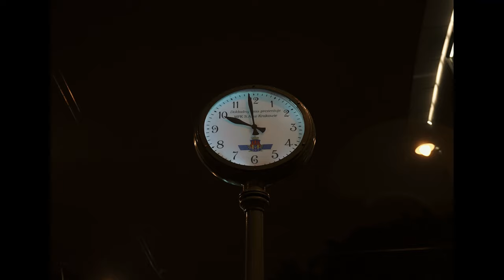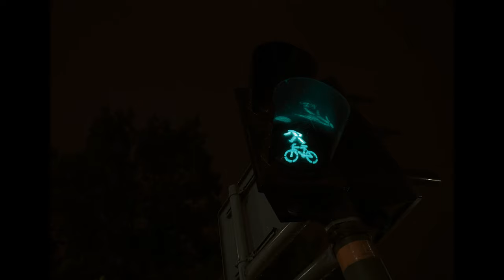Moonlight - Gabi Katzer - MORIA (Official Video)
"Moonlight" to mój najnowszy autorski singiel.  Już od czasu programu Szansa na Sukces chciałam nagrać coś mocniejszego w klimacie dobrego rocka. Jeśli lubicie polski rock ,myślę ze ten utwór  wam się spodoba.

Gabi Katzer - Moonlight
Wokal: Gabi Katzer
Muzyka: Kamil Sadek
Tekst: Gabi Katzer
Produkcja Muzyczna : Kosa Buena Studio
Mix/Mastering : Kosa Buena Studio
Teledysk: Aleksandra Skotnicka, Jakub Piskorek
W teledysku wystąpili: Gabriela Katzer, Kamil Sadek , Wiktoria Nostkiewicz
Makeup: Marzena Olszyńska

Moonlight

Znowu klęczę wśród porozbijanych szkieł
Z tyłu głowy słyszę że wszystko jest okej
To boli ale muszę w końcu wstać
Choć podnosząc wzrok widzę ten okrutny świat

Only moonlight, help me moonlight,
Only moonlight
Only moonlight

Ciągle ten sam pokój, to samo szkło
Wciąż te same myśli, identyczna noc
I choć moje dłonie pełne drzazg
Ciągle wierzę że nadejdzie lepszy czas

Only moonlight

Pytam ciągle tylko jak mam wstać
skoro w lustrze widzę wciąż jakąś całkiem obcą twarz

Only moonlight
Only moonlight